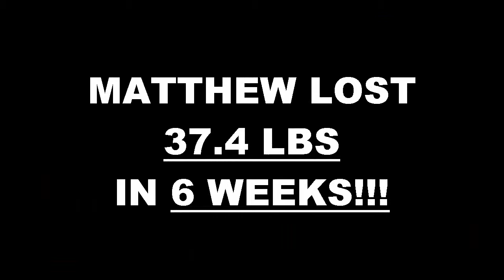Pico Rivera Weight Loss Fitness 6 Week Challenge Results - Matthew Valdez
We will now check the result of Matthew's 6 week weight loss challenge!